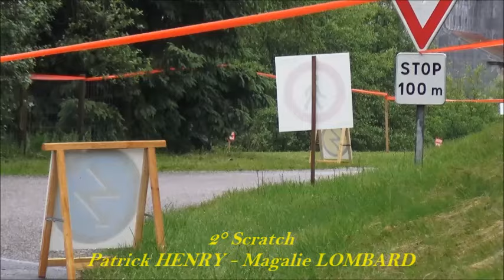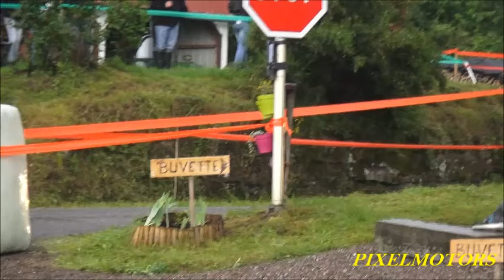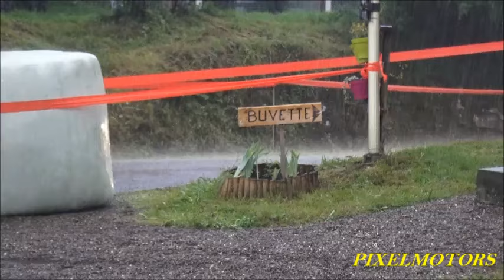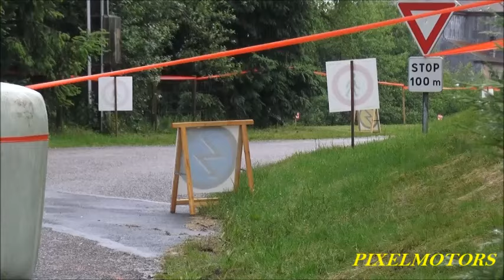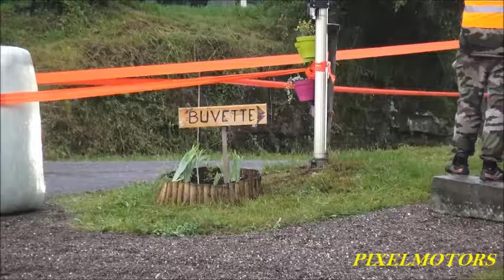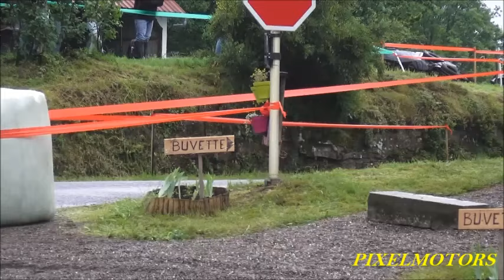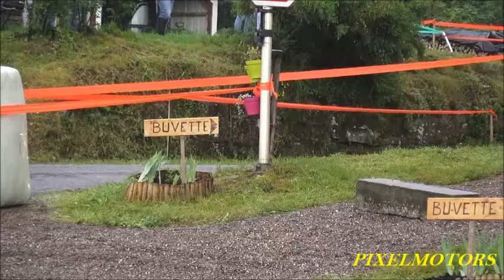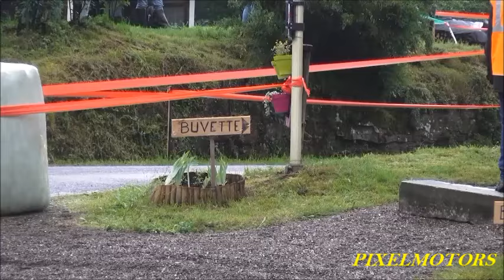Rallye de la Luronne 2016